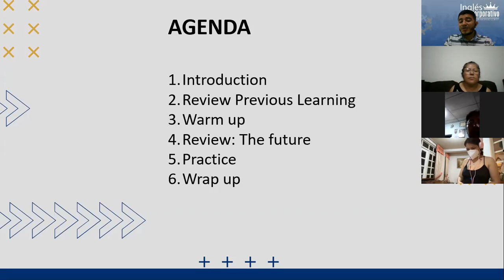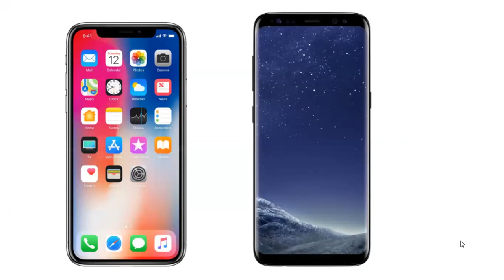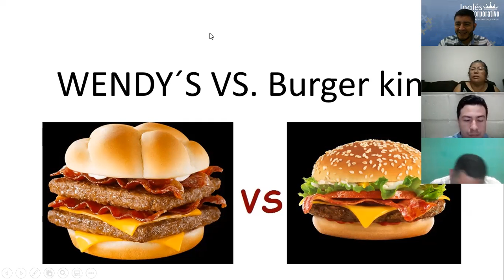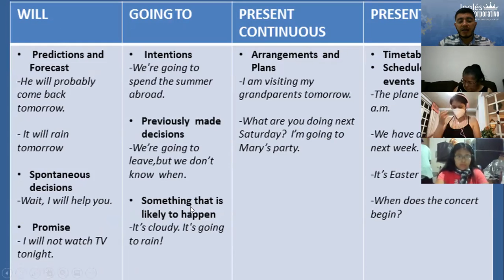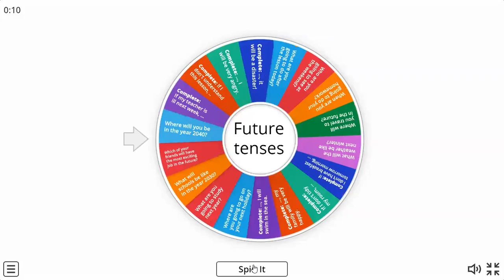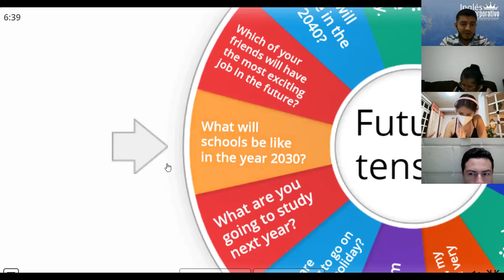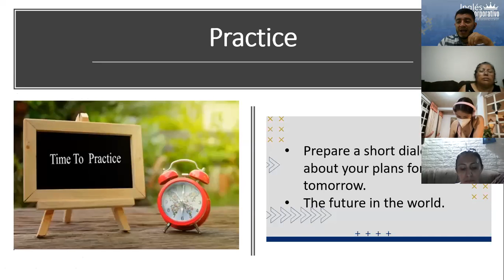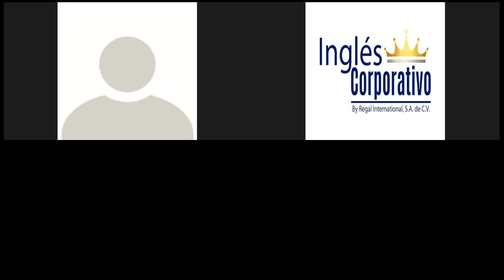Ingles Corporativo- Class # 16 The Future